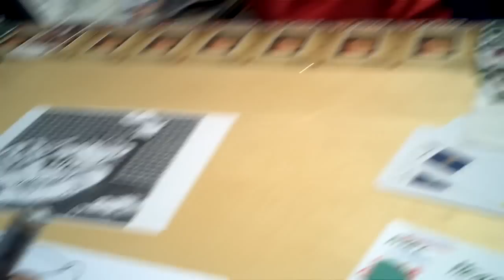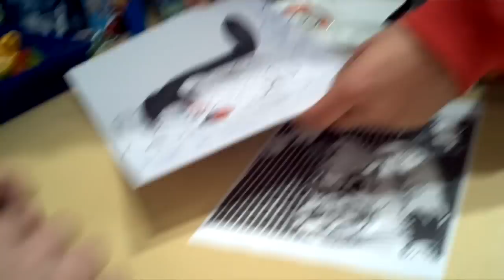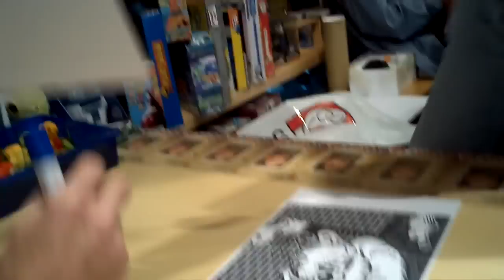Don Rosa: Waiting in Line Fan Interview (Hannover 2012)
Interview with Stephi and Sebastian who were wating in line to meet Don at his 2012 Hannover signing session. Afterwards, we also see Don draw.